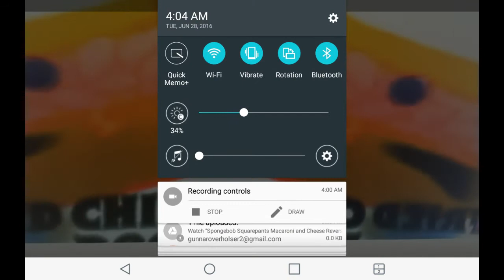Spongebob macaroni and cheese commercial in confusion